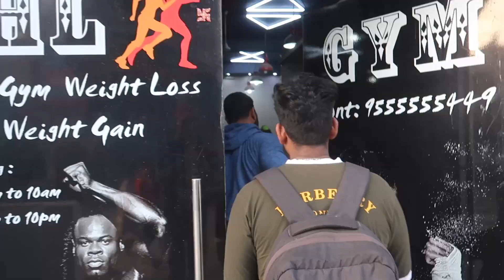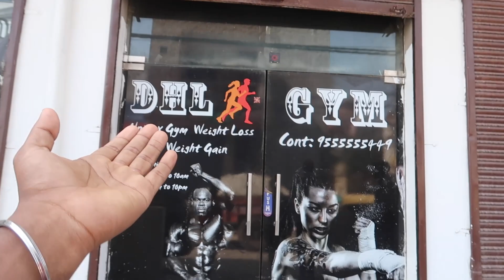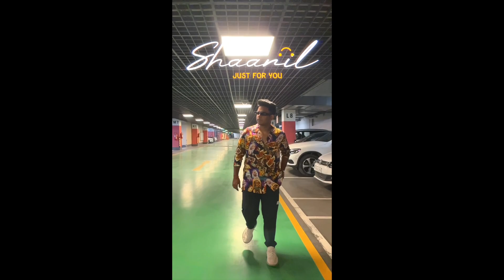Beginner Vs Pro Bodybuilder 😱🔥 | Workout With Mr India !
▶HEY BROS,